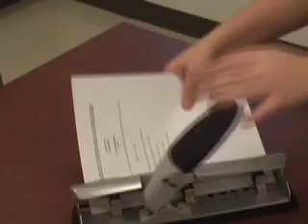Bucknell Engineering Week 2008- Biomedical Engineering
"The Department" was the biomedical engineers' video entry for Bucknell's 2008 Engineers Week competition.  The video, that won third place, is a spoof of "The Office."  The video mixes the popular Office Olympics episode with other series highlights including Dwight's speech.